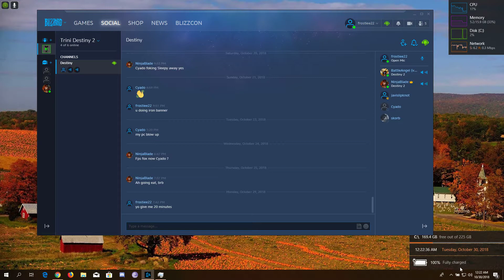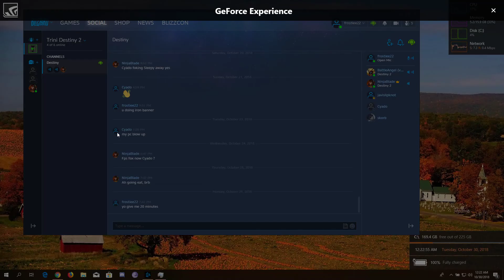Destiny 2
GPU: GeForce GTX 1070
CPU: Intel(R) Core(TM) i7-6700 CPU @ 3.40GHz
Memory: 16 GB RAM (15.95 GB RAM usable)
Current resolution: 1920 x 1080, 60Hz
Operating system: Microsoft Windows 10 Pro